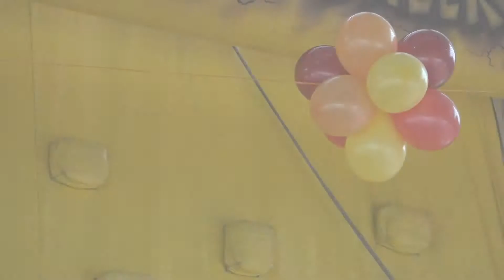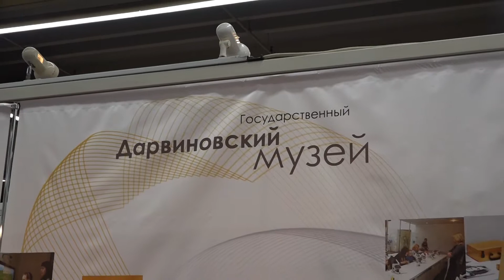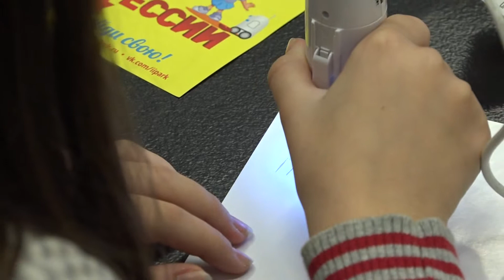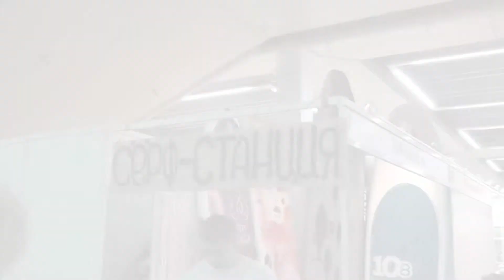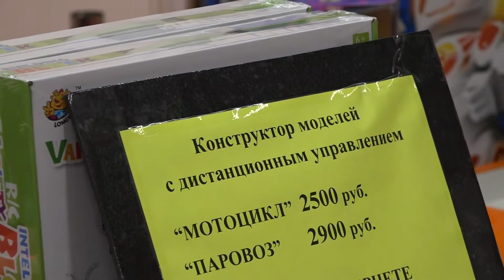Выставка "Спортлэнд. Территория детства 2015". ВДНХ, 4-8 ноября